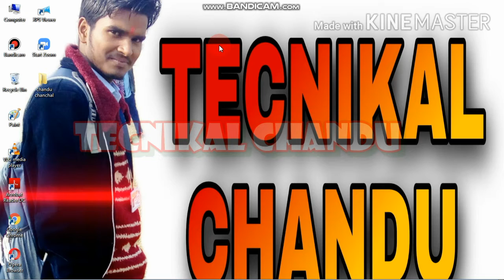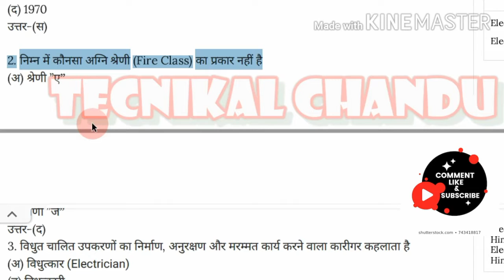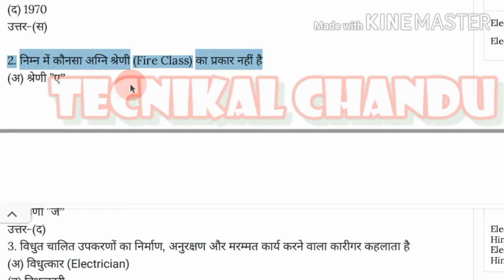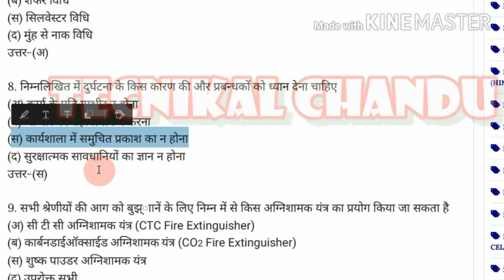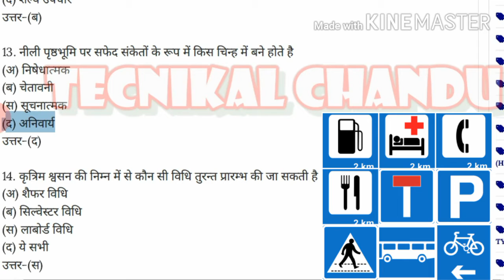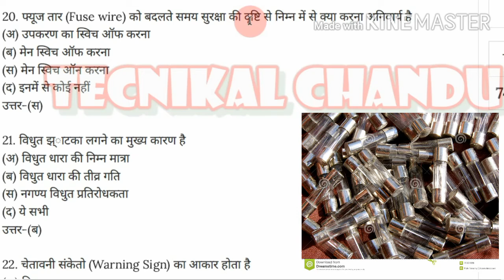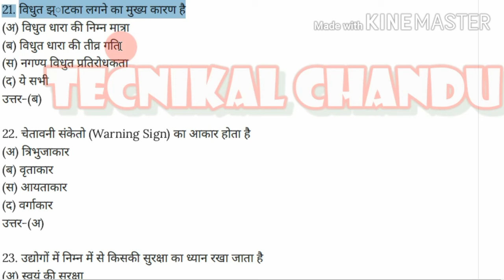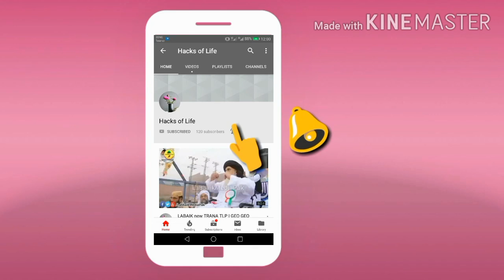ITI Electrician 1st Year Exam 2020|| Theory Important Questions [part 1]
Ncvt  iti |1st year exam 2020| electrician theory pepar  important questions [part  1]

 दोस्तों हमने इस वीडियो में यह बताने की कोशिश की है कि इलेक्ट्रिशियन फर्स्ट ईयर 2020 का मॉडल पेपर किस प्रकार का होने वाला है और उसमें किस प्रकार के क्वेश्चन पूछे जाने वाले हैं हमने इसमें इलेक्ट्रीशियन फर्स्ट ईयर के पहले चैप्टर से लगभग 20 क्वेश्चन को हल किया है इसी प्रकार से हम और भी चैप्टर ओं से कई सारे क्वेश्चंस को लेकर हल करेंगे तो फिर एंड यह मेरा पहला क्लास था आगे हम कई सारे क्लासेज कराएंगे जिसमें कि आपको इलेक्ट्रिशियन फर्स्ट ईयर की पूरी तैयारी कराएंगे कि आपको कोई परेशानी ना हो एग्जाम के टाइम इसलिए आप मेरे चैनल पर बने रहें और क्वेश्चन को देखते रहे और देखें कि किस प्रकार के क्वेश्चन होने वाले हैं धन्यवाद🙏

दोस्तों अगर यह वीडियो आपको पसंद आया हो तो वीडियो को लाइक करें चैनल को सब्सक्राइब करें और वीडियो को शेयर करें जिससे कि आपके फ्रेंड भी  इस वीडियोस में दी गई जानकारी को देख सके और वह अपने फर्स्ट ईयर की तैयारी कर सकें धन्यवाद🙏

1. इलेक्ट्रीशियन सेकंड ईयर 2020 मॉडल पेपर class 1st

2. इलेक्ट्रीशियन सेकंड ईयर 2020 मॉडल पेपर class 2nd

3. आईए जानते हैं AC  सप्लाई से फोन कैसे चार्ज करें

4. ट्रांसमिशन लाइन कितने प्रकार की होती है

5. what is voltage

# इलेक्ट्रिशियन_फर्स्ट_ईयर_मॉडल_पेपर_2020
# technical_Chandu